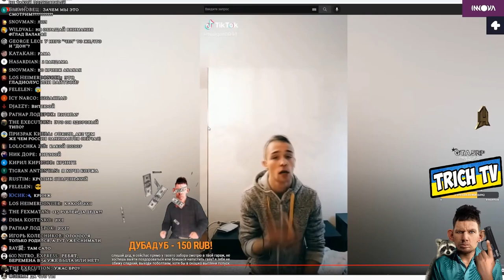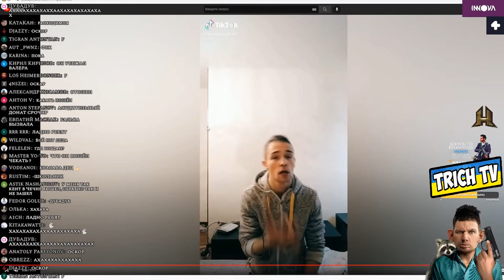Школьник пришёл к Валакасу домой